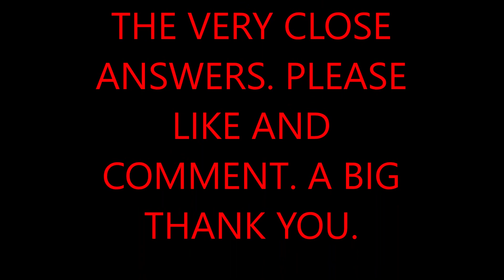WHAT IS THE WORLD RECORD FOR BIRTHS IN ONE SET OF PARENTS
THIS IS A GUINNESS WORLD RECORD FOR THE MOST AMOUNT OF BABIES BORN TO ONE MAN AND ONE WOMEN. THE MUSIC " MAKE LOVE NOT WAR" BY PATINO